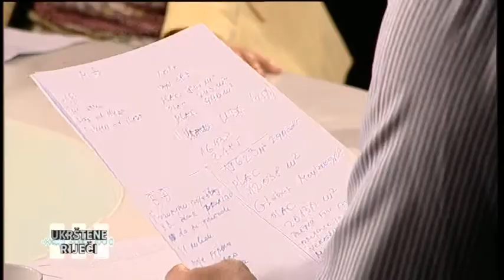EMISIJA UKRSTENE RIJECI 2017 05 22